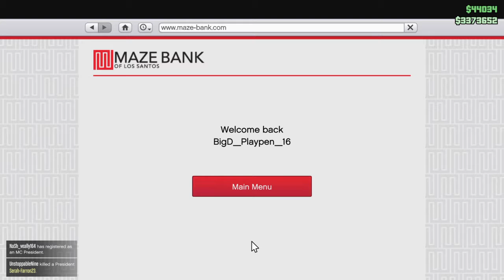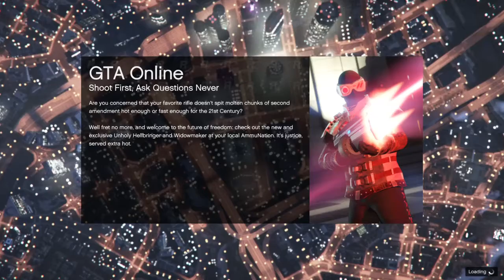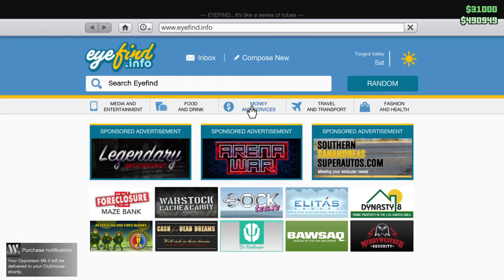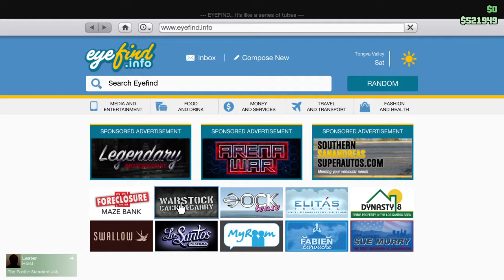Resupplying & Selling With The Wolf Crew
Playing with some top Wolf Crew Members in GTAV Online.